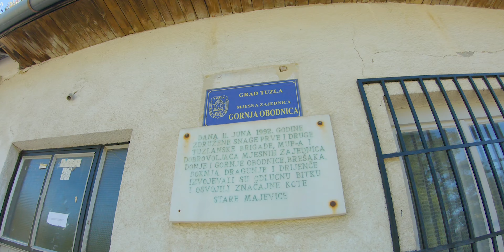Sa Staze: Zeleni Kamen (Stara Majevica)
Proteklog vikenda sam prvi puta prošao stazu 'Zeleni Kamen' koja će se trčati u okviru šestog kola Tuzlanske Trail Lige 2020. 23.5 km (+630 m), brzinac.